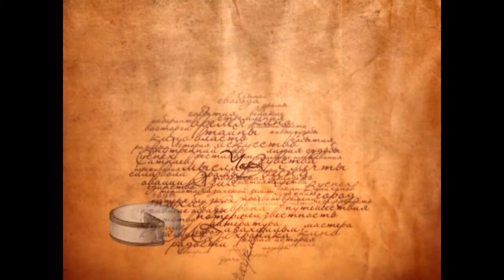Чокан Валиханов пользовался успехом у женщин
Проект «Великие тайны великих людей» представляет собой описания судеб, жизни и творчества наших героев, людей, достигших неимоверных высот, на которые мы ориентируемся и поныне. Мы проливаем свет на тайную жизнь героев, развеиваем мифы, и поднимаем вопросы, до сих пор остававшиеся в андеграунде передовой науки.